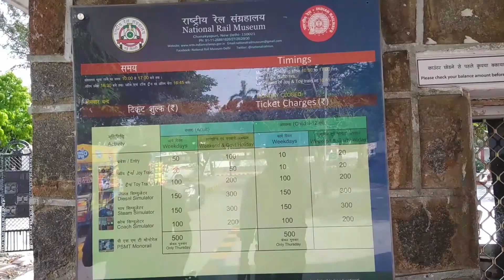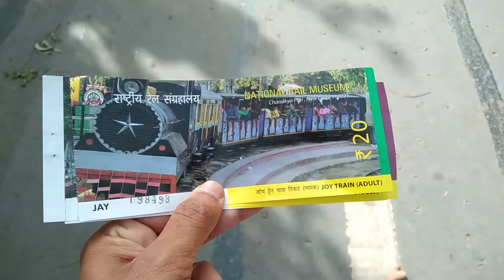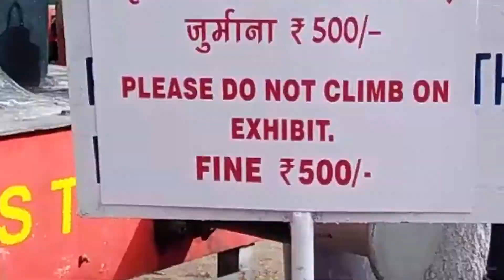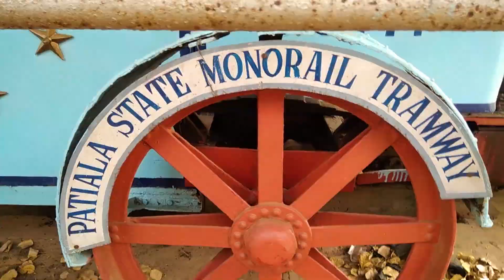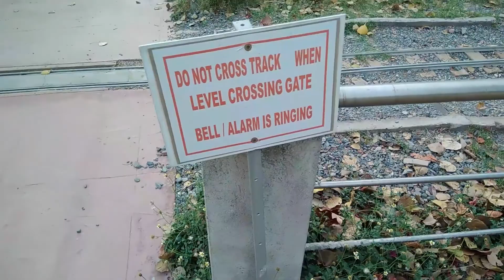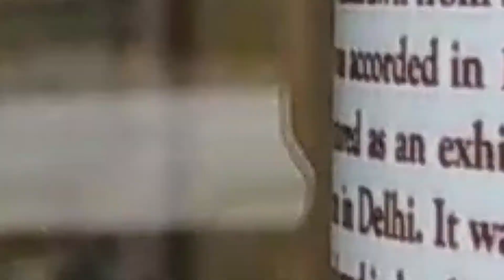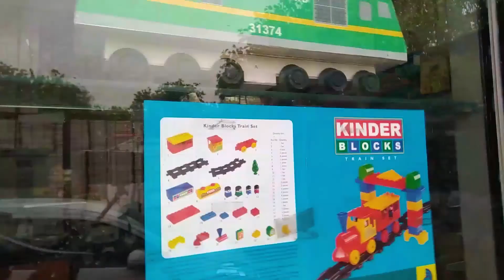Rail Museum , Delhi / रेल संग्रहालय / Toy Train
The National Rail Museum is a museum in Chanakyapuri, New Delhi which focuses on the rail heritage of India it opened on the 1 February 1977. It is located in over 10 acres (40,000 m2) of land with both indoor and outdoor exhibits. A toy train offers rides around that site on regular days.Museum remains open from 10.00 am to 5.00 pm (Last entry 4.30 pm, last 1:8 toy train and joy train round at 4:45pm) Tuesday to Sunday. Museum remains closed on every Monday and National Holidays. Apart from vast outdoor and state of the art Indoor Gallery. It is now equipped with 1:8 scale train, Diesel simulator, Steam Simulator, Coach Simulator and many more.
Entrance Weekdays Entry Ticket Charges Adult INR 50/- Child (3-12 Year) INR 10/- Weekend & Govt Holiday Entry Ticket Charges Adult INR 100/- Child (3-12 Year) INR 20/- Note:-Family group concesson on entry ticket on Weekend and Govt. Holiday INR 200/- for 2 Adults + upto 2 child.
HAVE FUN.